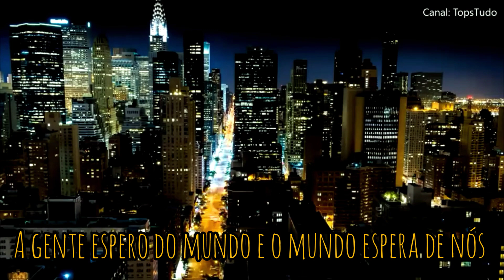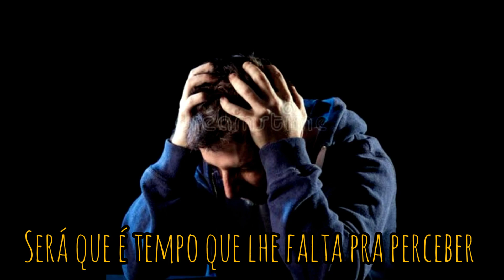Ramon Lima - Paciência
composição: Lenine

VÍDEO: Elvis Gomes e Ramon Lima

Violão 1: Ramon L.
Violão 2: Ramon L.
Voz 1:Ramon L.
Voz 2: Ramon L.